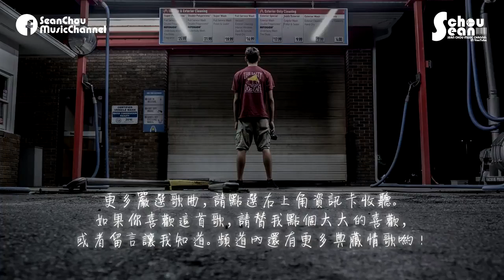劉嘉亮 舊模樣「我早已為你受了傷。」動態歌詞版MV